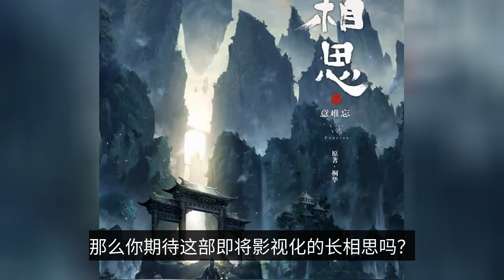The latest casting lineup of "Sauvignon Blanc" starring Yang Zi? One of the three male protagonists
The news of the film and television production of Tong Hua's super-hot IP novel "Changxiang Si" published in 2013 has long spread. With Tong Hua's previous works "Step by Step", "The Ballad of the Desert", "The Most Beautiful Time", "The Golden Jade" and other hot film and television works, a host of loyal fans are looking forward to this upcoming film and television "Chang Xiang Si" to come! Together with Yang Zi's leading role, it started a strong collision between the original fans of the super-hot IP "Changxiang Si" and Yang Zi's drama fans, making this upcoming film and television "Changxiang Si" has a super high degree of fervor before it is shot. Although in this long Xiang Si on the fixed angle early on the establishment of the heroine Yang Zi, but supporting cast and male lineup has been slow to determine, and now there is news on the network issued about the "long Xiang Si" latest casting lineup, the old man adhering to the "eat melon not believe melon" "network dogma "to share with you, to see if such a lineup is worth waiting for! In Tong Hua's works almost all have the same characteristics: from the "step by step" in the Ruo Xi, the fourth master, the eighth master to the "desert ballad" / "wind in the wind" in the Yu'er, Meng Jiu, Huo to the "song in the clouds" in the Yun Ge, Liu Fuling, Meng Jue and "buried by the secret of time" / "the most beautiful time" in the Su Man, Song Yi, Lu Li Cheng and so on works without exception, each work will love the protagonist set to Three personas, the so-called happy people, some people worried, but also destined to achieve a happy ending. And this "Chang Xiang Si" is no exception, Xiao Yao (Gao Xin Jiu Yao, Mei Xiao Liu), Xiang Liu, Tu Shan Jing (Ye 17), Xuan Yuan Zhuan Xu, although Tong Hua himself said in this "Chang Xiang Si" in a rare comedy ending, but the love of three people, and where there will be a real comedy ending! And the name "long-lost love" also seems to conceal the play's less than happy ending: the so-called Li Bai's "long-lost love, destroy the heart and liver" Yan Gidao's "If you ask the love of each other very long, unless when you see each other" and "Dream of the Red Chamber" Jia Baoyu's In the Dream of the Red Chamber, Jia Baoyu's "I can't stop thinking of each other and throwing red beans with blood and tears". From time to time let the old man remembered Yang Zi, Deng Lun, Luo Yunxi starred in the abuse drama "fragrant honey sinking ashes like frost", a drama set three main characters: do not know love, do not know love of the god of flowers Jin Qiu know love but in the wrong time to fall in love with the right person Phoenix and in the right time but the wrong person deep roots of love Runyu and the crowd but at the same time the three people in the drama heartache! So in this "long love" just ask the scriptwriter can light abuse! The "Changxiang Si" is the female lead is clearly visible but the male lead is ambiguous, whether it is the popular Xiang Liu, or the beautiful Tu Shan Jing, and Zhuan Xu, who is the male lead can not be determined. In the actor's choice of actor Yang Zi as Xiao Yao is undoubtedly Now the latest information about the "Chang Xiang Si" male lead corner is also coming on the network. According to the news that this "long love" will open three main male lineup, and the face value of a higher than a high! The three male leads are: Tu Shan Jing, Xuan Yuan Zhuan Xu, Xiang Liu (in no particular order) in the news that the role of Tu Shan Jing is a new generation of strength actors Zhang Evening Yi Zhang Evening Yi these two years in the acting circle momentum is very strong, he played Cao Wang Li Ming, looks very positive, but with an evil force at the same time Su sense; he played Chen Yannian eyes firm, clean and pure smile is to see the millions of people crying. Now this time as the fate of the difficult, desperate Ye 17 / Tu Shan Jing such a layered test of acting skills will not let everyone down! The role of Zhuan Xu is the strength of the actor Huang Zongze Huang Zongze can be said to be the god of the old man's teenage years, whether it is "War Poison" in watching his beloved pass away in front of him Wei Junxuan, or "The Storm of Loose Hearts" in the tease of the girl master Ling Chengfeng, not only acting skills online is full of charm, and even the crow's feet are emitting charm. If Huang Zongze really played the black emperor Xuan Yuan Zhuan Xu, it is really worth looking forward to, but I hope that in the production process the program team can dub! The role of Xiangliu is said to be Wang Hongyi Wang Hongyi is still very unfamiliar to most people, in the old man's search learned that Wang Hongyi in 2021 by virtue of the "Moonlight Variations" starring Yu Shuxin, Ding Yuxi and debut, is a brand new newcomer. 99 years old, sunny and handsome, because in the drama role is not much for the acting skills is difficult to judge.